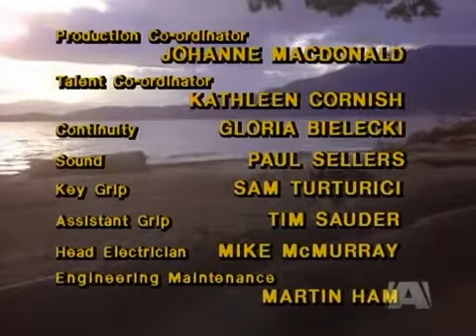The Littlest Hobo s04e13 The Loneliest Day of the Week